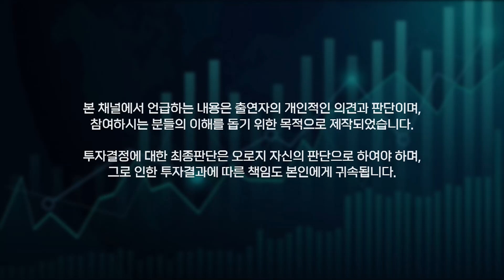[7월 21일 중국마감] 핵쏠린(반도체, 전기차 초강세!) 중국시장! 소외된 홍콩... / 중국 최대의 광커넥터 기업 중항광전(002179)